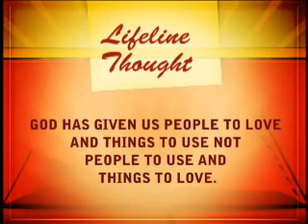September 12 Video Announcements.flv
Lifeline Church Video Announcements